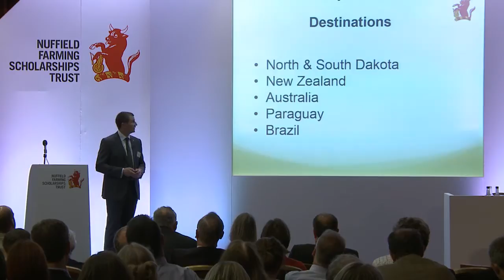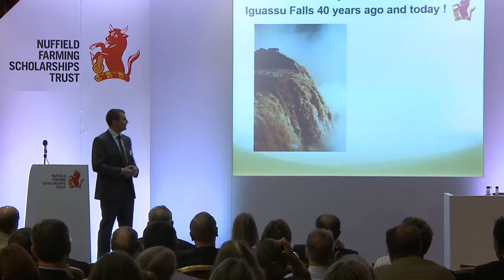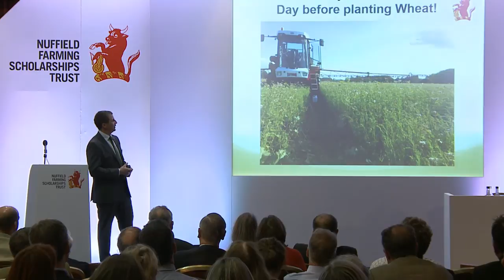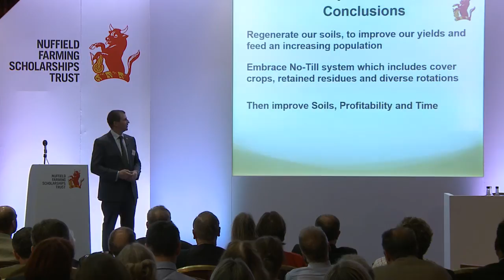Tom Sewell NSch 2013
"Moving from Sustainable to Regenerative Agriculture using No-Till Systems"